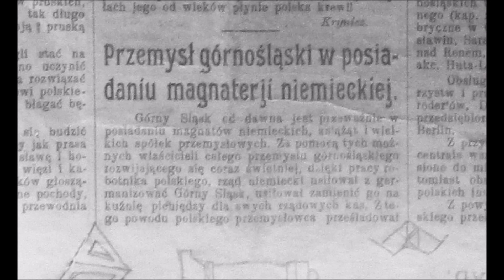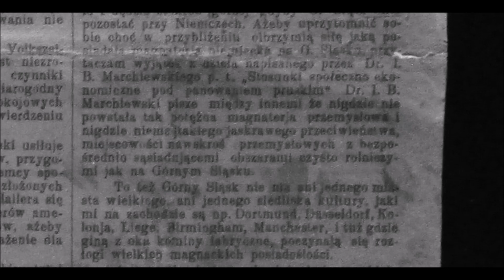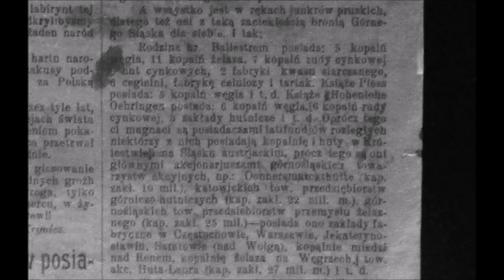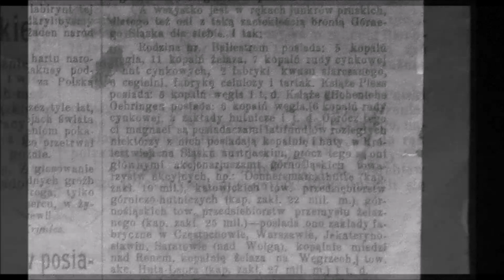100 LAT TEMU Historia zatacza koło (1919-2020)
Wgląd w karty historii i w to co myśleli nasi dziadkowie 100 lat temu … Warto przeczytać !!!